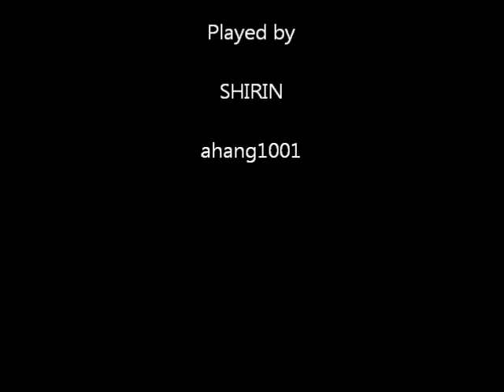Franz Liszt: Hungarian Rhapsody No.2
Franz Liszt
Hungarian Rhapsody No.2
Paintings by
vincent van gogh
Played by
SHIRIN